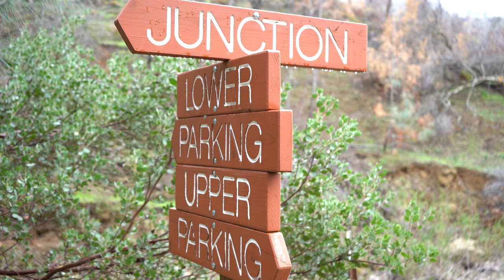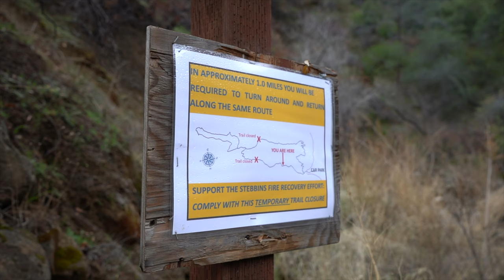Stebbins Cold Canyon Trail Video